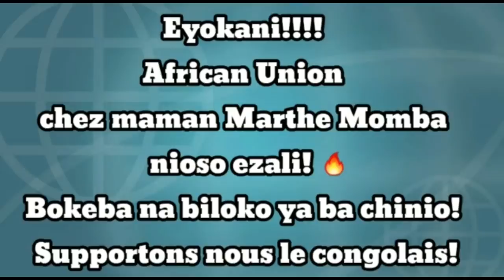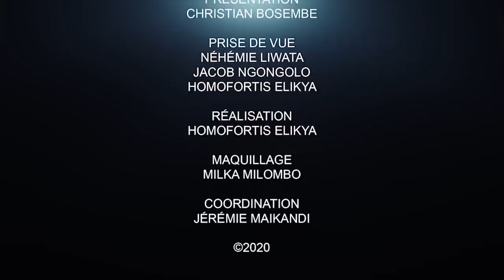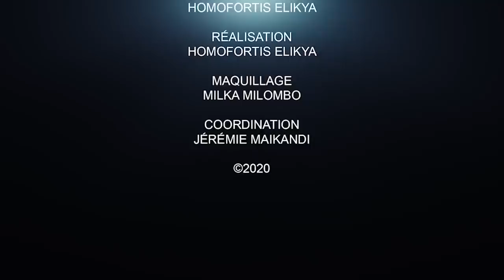LES WEWA NE SON PAS DES CONS MAIS DES CONGOLAIS : JEAN-MICHEL KALONJI RECADRE LE FCC.